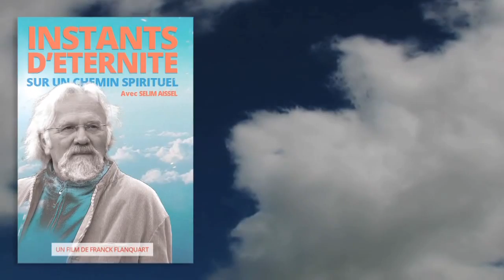Bande annonce 2min : "INSTANTS D'ETERNITE sur un chemin spirituel" - (B.A. de 2min)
PRESENTATION PAR LE REALISATEUR FRANCK FLANQUART :

Aborder la spiritualité sans idées préconçues, ni a priori religieux, social ou culturel, peut paraître difficile...
Il n'en a pas été ainsi pour moi. Mon métier de réalisateur et de caméraman m'a certainement aidé, mais je le dois surtout à l'accueil de Selim Aïssel qui, en toute confiance et sans aucune condition, m'a ouvert les portes de son école - moi qui ne suis pas élève - et m'a permis de me sentir libre de mes choix, de mes images, de mes interviews. C'est grâce à cela que j'ai pu acquérir un regard neuf et devenir un témoin capable de capter des aspects à la fois profonds et compréhensibles par tous de son enseignement.
Des mots simples et un discours clair : c'est le langage de Selim Aïssel. J'ai tenté, en images, de montrer l'invisible et d'illustrer au mieux ses propos à partir des nombreux et passionnants entretiens qu'il dispense à ses élèves lors de stages, en saisissant aussi les instants magiques offerts par la nature de la région Alsace.

Durant le tournage, j'ai pu constater que l'enseignement de Selim Aïssel est ouvert et accessible à tous ceux qui s'interrogent sur le sens de leur existence, car les questions restent posées, rien n'est imposé. D'emblée, il est proposé de ne rien croire et de tout de vérifier par soi-même : c'est à chacun qu'il appartient de répondre.
Derrière ma caméra, j'ai appris une chose fondamentale : changer mon mode de pensée et accepter simplement d'aborder le monde sous un autre angle peut réellement changer ma vie !
Et si, au terme de ce film, vous pouviez faire ce même constat, une partie de ce merveilleux voyage qui a été le mien pourrait être le vôtre.